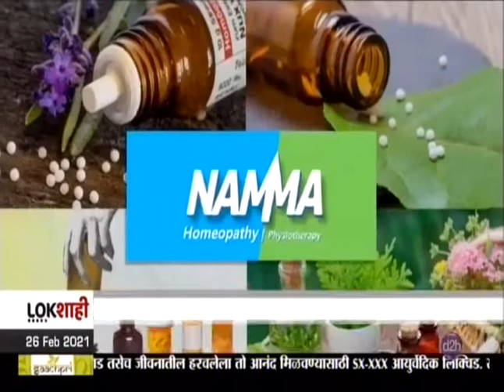Dr Reena - Thyroid & Pcod - Thyroid disorders and polycystic ovary syndrome Namma Homeopathy